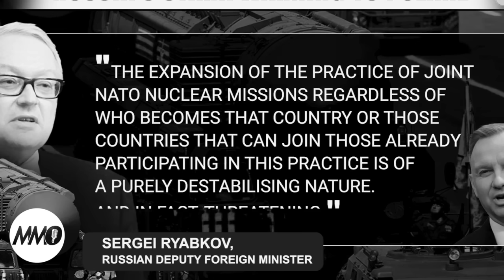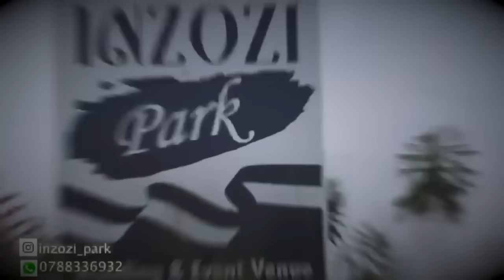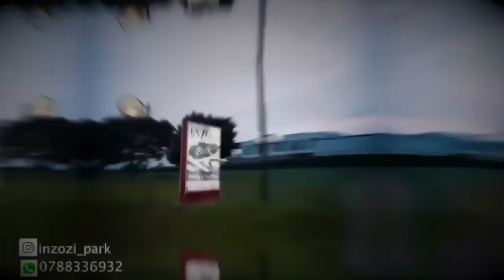⬇︎UBURUSIYA BWIYEMEJE GUSENYA OTAN BITARENZE MU 2030,MU GIHE BWITEGUYE INTAMBARA NSHYA NA POLOGNE